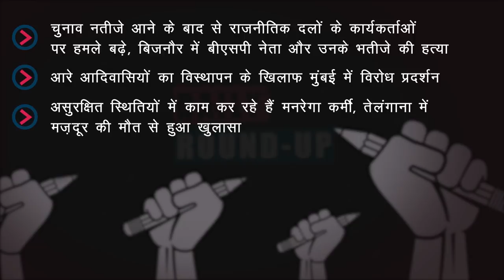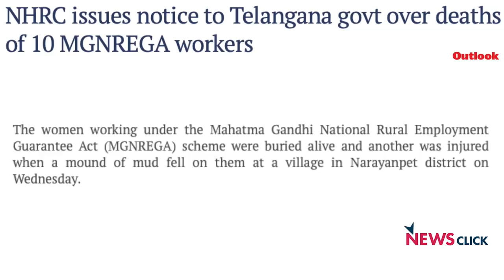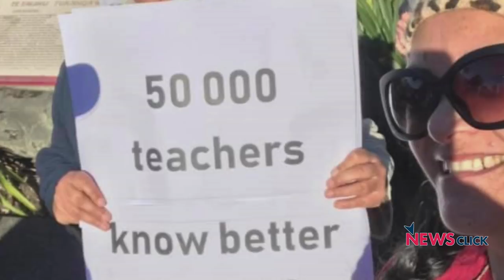Daily Roundup Ep. 119: Post-poll Violence on the Rise, Argentina Fights for Abortion Right and More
In this episode of the Newsclick's Daily Round-Up, we look at some of the major stories of the day from a different perspective. Today, we talk about the political murders in Uttar Pradesh in the aftermath of the elections, and the resistance by tribal communities in Mumbai to being displaced for developmental projects. We also look at the appalling working conditions endured by MGNREGA workers and countrywide protests demanding justice for Dr. Payal Tadvi. In our international segment, we discuss the fresh battle for abortion rights in Argentina and the biggest teachers' strike in New Zealand's history.